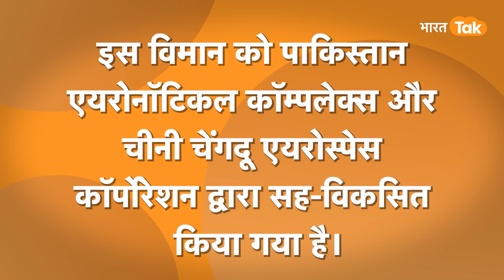India के ख़िलाफ़ Myanmar में China Pak साज़िश का बड़ा खुलासा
म्यांमार की सेना पाकिस्तान से 60 और 81 एमएम के मोर्टार, एम-79 ग्रेनेड लांचर और भारी मशीनगन खरीदने की योजना बना रही है। सिर्फ इतना ही नहीं म्यांमार पाकिस्तान हवा से सतह पर मार करने वाली मिसाइलें खरीदने पर भी विचार कर रहा है।